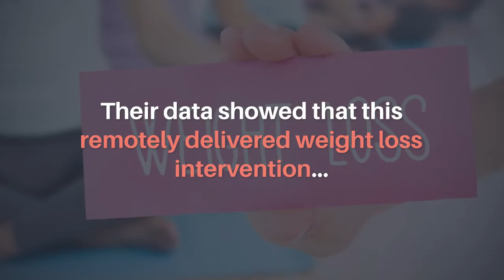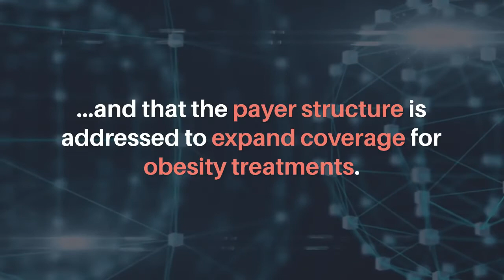Breast Cancer Survivors and Weight Loss | Oncotarget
Oncotarget published this trending editorial in Volume 12, Issue 6, entitled, "Innovating and expanding weight loss strategies for breast cancer survivors" by researchers Dr. Jennifer Y. Sheng and Dr. Vered Stearns from The Johns Hopkins Sidney Kimmel Comprehensive Cancer Center, Baltimore, MD.

Keywords - breast cancer, obesity, lifestyle interventions

About Oncotarget